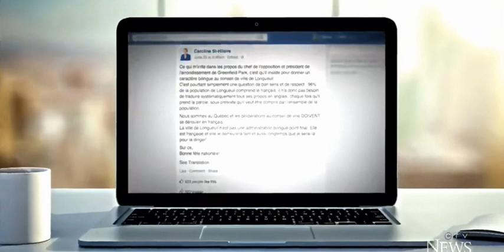Wake up folks